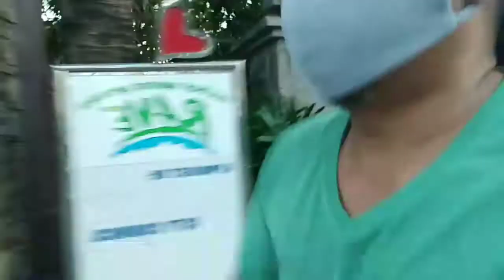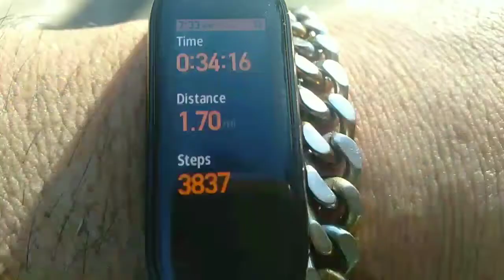changinglifestylein2021 walking,jogging to burn fats & calories@wilson oblak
tiis tiis lang.may magandang result naman.
no to salty fud
no to fatty fud
no to oily fud
no to cigarette
no to alcohol.
this is wilson oblak
it's so shining,
shimmering,spledored thing